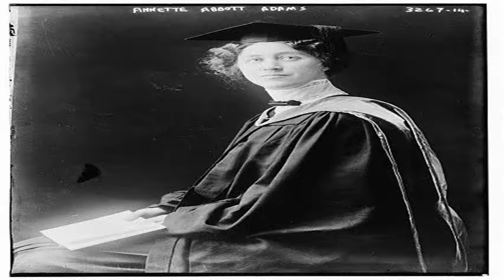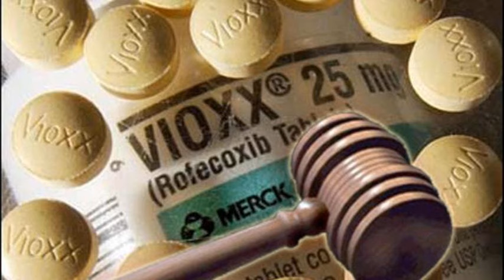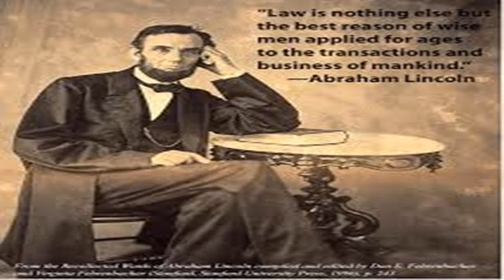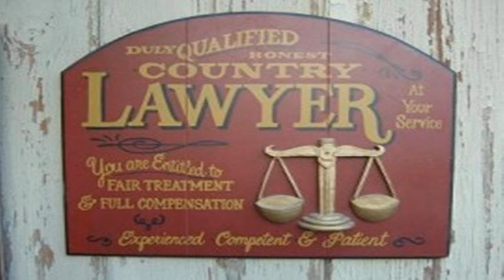Tip How to Malignant Pleural Mesothelioma pleural mesothelioma life expectancy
Improving Your Prognosis

The general prognosis for someone diagnosed with pleural mesothelioma is often unfavorable. However, making informed decisions about treatment, lifestyle changes and overall health can improve survival and quality of life.

Prognosis and diagnosis often are confused. A prognosis is the likely outcome of a disease, like a forecast of how the disease will affect a person. A diagnosis is the medical classification of which disease a person has. A pleural mesothelioma prognosis usually is not favorable, but may vary depending on the stage of the cancer.

Diagnosing the cancer in the early stages offers a more hopeful outlook because doctors can still perform curative surgery to remove tumors.

People diagnosed with this type of asbestos-related cancer can improve their chances of survival. Many have lived well past their life expectancy by electing treatment and improving their overall health. That could include lifestyle changes, and following the advice of knowledgeable specialists and experts.